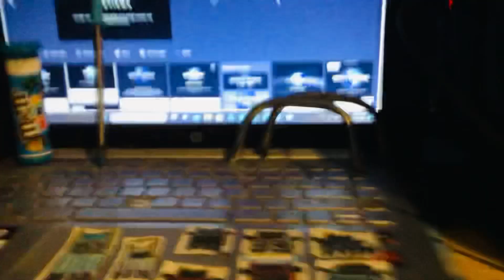Explosion ( Menu Version 48 )